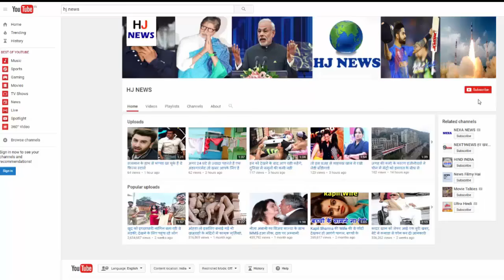एक ऐसा मैच जिसमें सिर्फ 1 गेंद पर बने 286 रन, यकीन नहीं होगा लेकिन यह सच है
In the world of cricket there are many unique records which are difficult to believe once in a while. Most recently, a Bangladeshi bowler scored 92 runs in just 4 balls which is considered impossible in the cricket world. There is a unique record of making 286 runs in 1 ball. The story of this match is the most famous story of the world of cricket.

How to score 1 286 runs on the ball?

This is the story of 1894 when the game of cricket was not fully known in the world. According to an article printed in 'Paul Mall Gazette Magazine', in 1894 a match was played between Victoria Town of Victoria and its neighboring city Scarcheck, in which Victoria had decided to bat first before winning the toss. At that time cricket stadiums were not as it was today. The match in which the match was being played was a huge tree inside the ground. The batsman, who came out to open the opener on behalf of Victoria, smashed the first ball in such a way that the ball got stuck on the tree.

The ball was stuck on the leg and the batsmen were running to run the field. The fielder tried to remove the ball from the tree but failed, after which he asked for the new ball from the umpire, but the umpire said that the new ball will not be found, to remove the stuck ball on the tree. During this time the batting team continued to run between wickets.

The tree was very tall, due to which Scartek's entire efforts were not able to lift the ball. When the entire team of Scartek failed to get the ball out, he asked for the permission to cut the tree from the umpire after which a laborer was called to cut a tree. After the hard work of the laborers, the tree was cut and then the ball got off.

By the time the ball descended from the tree, Victoria's team had scored 286 runs. There has been a lot of controversy on the story of this match as only the 'Paul Mall Gazette Magazine' had made the news about this match. The magazine claims that this match was correct and that Victoria had won it. The match is not officially recorded at that time, so there is no way other than believing in the claim of the magazine